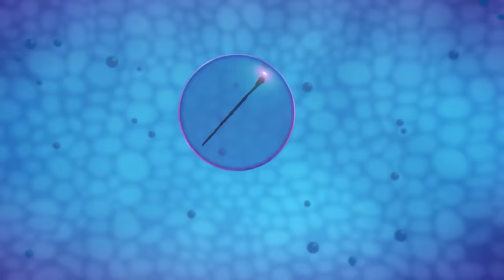🎃 बेस्ट मोमेंट - HALLOWEEN 👻 | MIRACULOUS - Ladybug & Cat Noir - हिन्दी